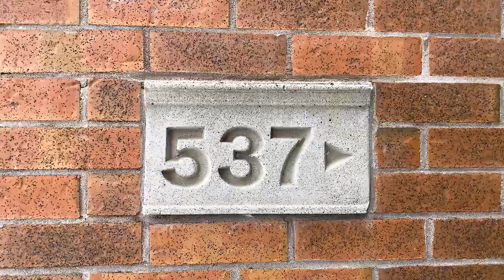537 Rue de la Grande Allée